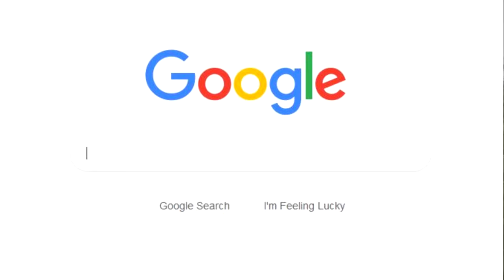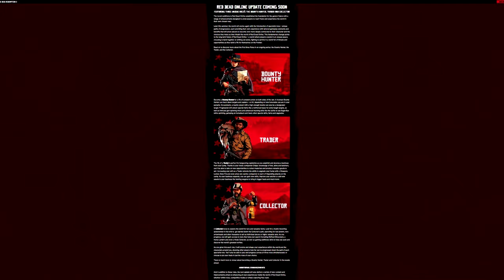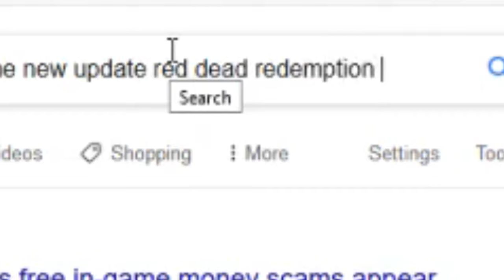Will Rockstar Charge Money for the NEW Summer DLC? Read Dead Online UPDATE!! Summer Update News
Whats up SQUAD, BTM BOY back with some more fire. today we ask the question Will rock star charge for the summer update ? Indulge in the video to find out.

New Red Dead Online UPDATE!! Summer DLC Confirmed